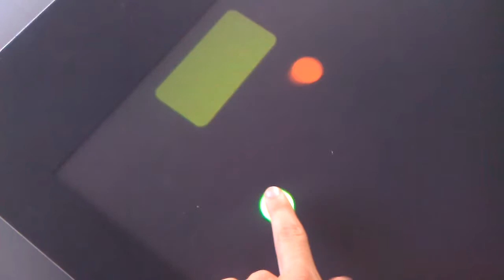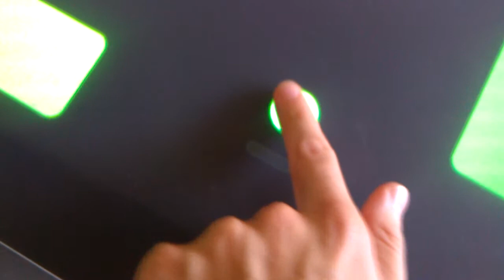Multi-Touch Base Defense Game (Part 5)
New Features:
- The Projectiles now have a blurry trail behind them, the faster they are the longer the trail
- Projectiles now bounce more when they hit other bodies
- Bases now keep flashing in white when the have 2 or less health points
- The horizontal bases are now twice as wide and have double the health (40 instead of 20)
- Implemented a power bar that appears under the cannon you're touching to show the power of the projectile that will be launched